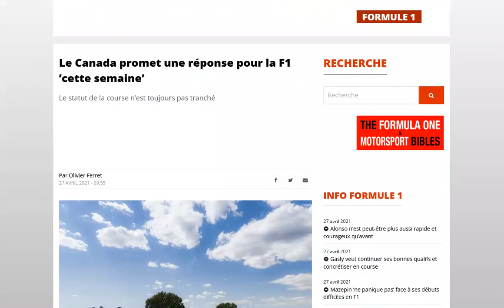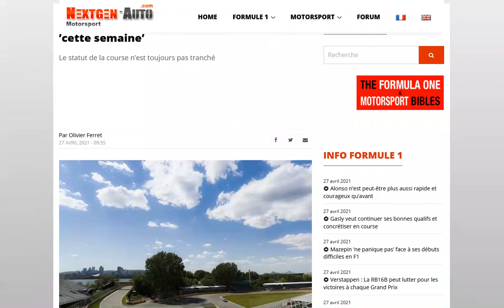Le Canada promet une réponse cette semaine sur la tenue de son Grand Prix ou non cette saison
Ça semble mal barré quand même !